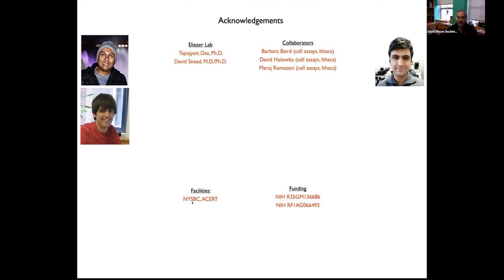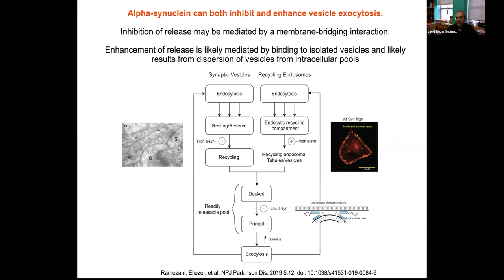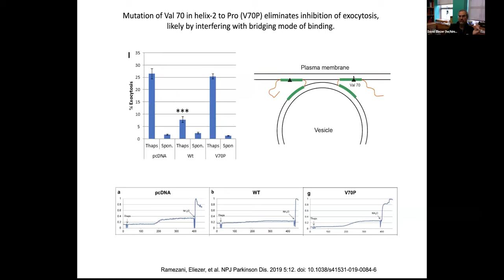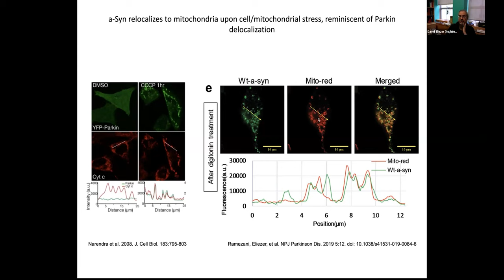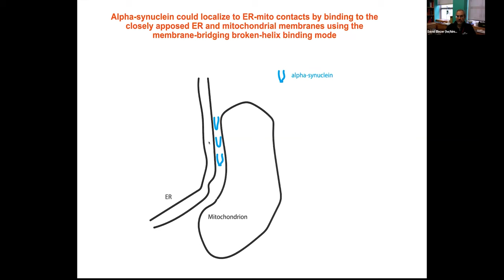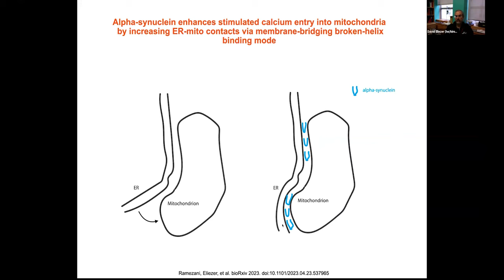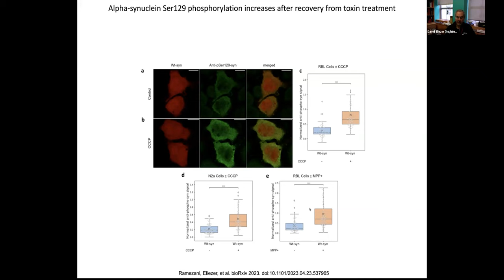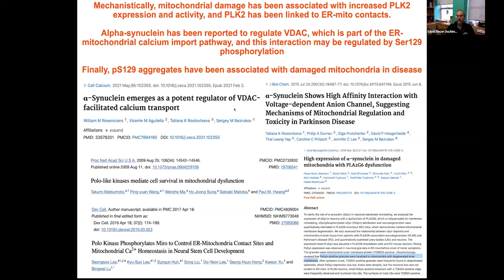Alpha-Synuclein's Role in Parkinson's and Mitochondrial Dynamics - Dr. David Eliezer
This week at Journal Club, Dr. David Eliezer, Professor at Cornell Medicine presents his recent publication "Alpha synuclein modulates mitochondrial Ca2+uptake from ER during cell stimulation and under stress conditions" published in NPJ Parkinson's Disease on 23 September, 2023. The study investigates how alpha-synuclein affects calcium flux between the ER and mitochondria and its potential role in the pathology of Parkinson's disease.

Chapters:

00:00-00:56 Introduction
00:57-03:30 Background
03:31-07:32 Results -  Alpha-synuclein can inhibit/enhance vesicle exocytosis and bridge between membranes
07:33-10:11 Results - Independent binding by helix-1 and helix-2 and mutations of Val 70 in helix-2 (V70P)
10:12-12:55 Results - Alpha-synuclein partially colocalizes with mitochondria
12:56-15:17 Results - Mitochondrial relocalization is prevented by mutations
15:18-17:19 Results - Alpha-synuclein localization to ER-mitochondrial contact sites
17:20-20:18 Results - Alpha-synuclein enhances stimulated calcium uptake by mitochondria
20:19-21:52 Results - Recovery from mitochondrial toxin stress results in enhanced stimulated calcium uptake
21:53-21:58 Results - Alpha-synuclein relocates to mitochondria under mitochondrial/cell stress
21:59-24:13 Results - Alpha-synuclein inhibits recovery from mitochondrial toxin stress
24:14-25:40 Results - Alpha-synuclein Ser129 phosphorylation increases after recovery from toxin treatment
25:41-26:58 Alpha-synuclein relocation to mitochondria stress under mitochondrial/cell stress eliminates recovery of calcium entry
26:59-28:08 Summary and Conclusion
28:09-50:42 Q&A